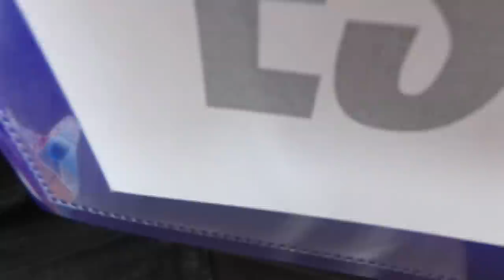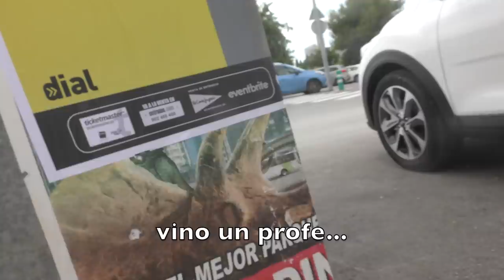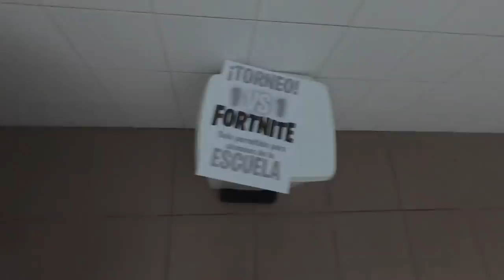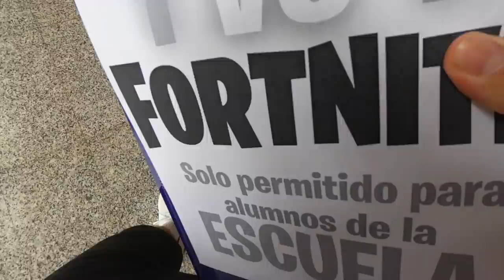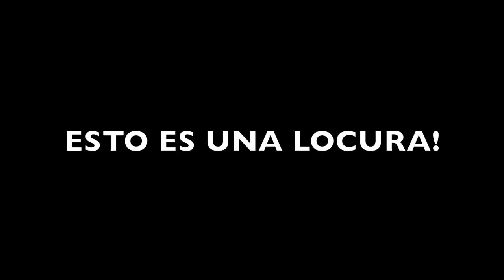HAGO UN TORNEO DE FORTNITE EN MI ESCUELA Y PASA ESTO...😱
🔥Usa el codigo: XARTAMIOSX y entrarás en SORTEOS SEMANALES de 10.000 pavos y CUENTAS SUPER CHETADAS🔥

🔥Resumen del video: Hola, soy arta o arta game. Hoy la serie es de colegio fortnite, escuela fortnite o fortnite escuela,  en la escuela, arta game escuela, es una serie que vuelve a este canal! En este video hago un torneo de fortnite en la escuela y se une un profesor y pasa esto. Saludos amigos!

HAGO UN TORNEO DE FORTNITE EN LA ESCUELA Y PASA ESTO...😱
                                              📌📍METAS📍📌